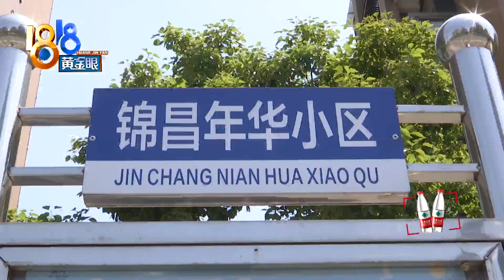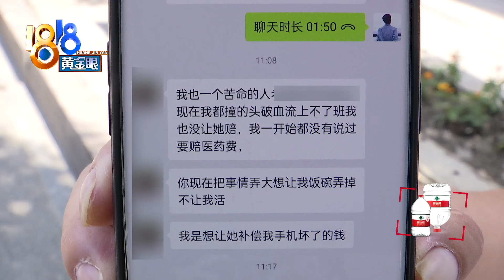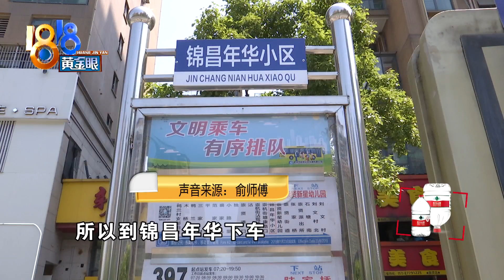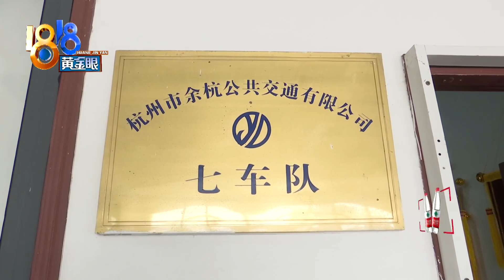【1818黄金眼】公交车司机“小跑”，撞上电动自行车？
【公交车司机“小跑” 撞上电动自行车？】王先生反映，他的妻子骑电动自行车去上班，途中被一个横穿马路的公交司机撞倒了，事后对方反而要他妻子赔手机。公交司机说，当时他停下车，小跑着去买早饭，是王先生的妻子撞他，当时车速很快。

新闻标签：